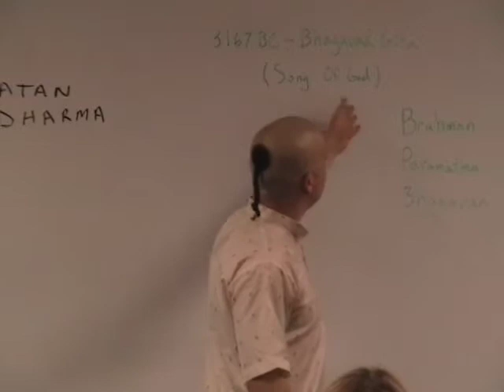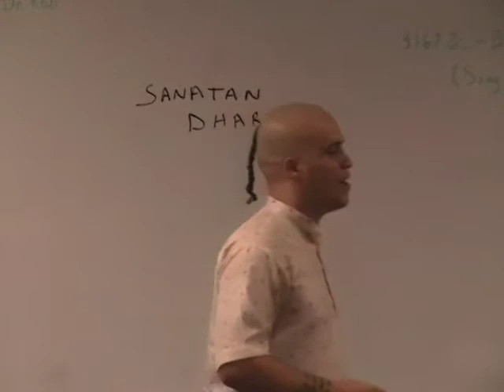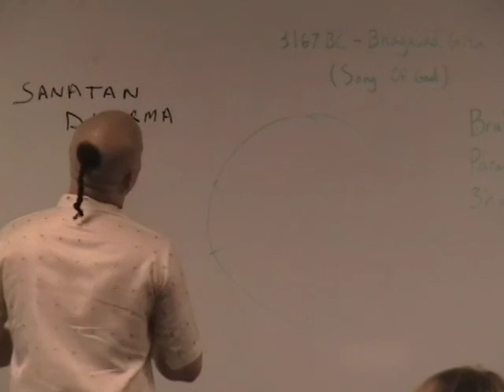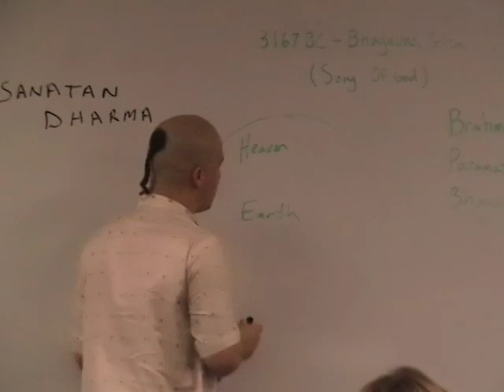Interfaith Dialogue Series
Guest speaker this week is Chandra Das.